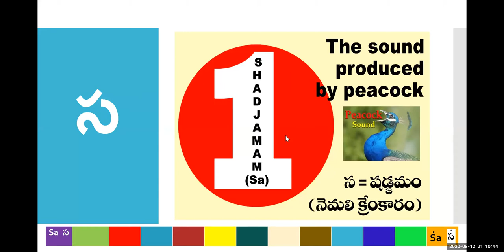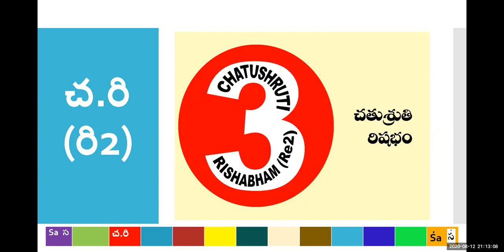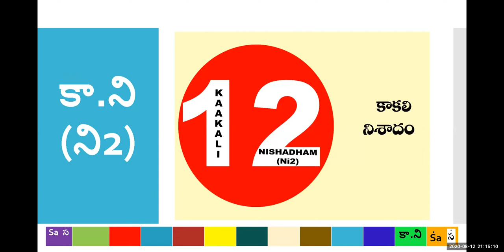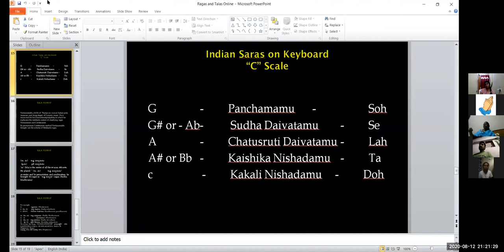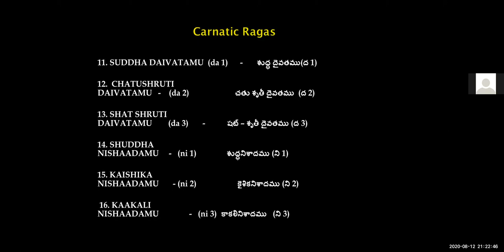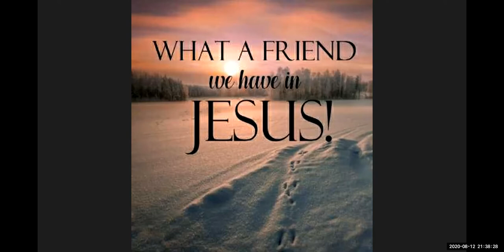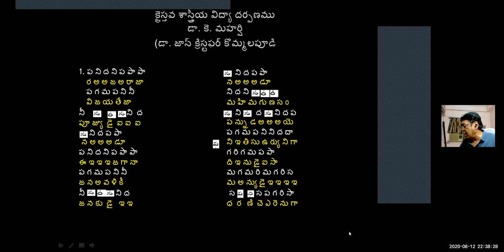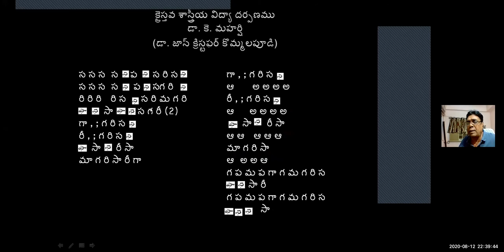12 AUG 2020 Dr K Maharishi's Christian Melodies Christian Music College Online Music Class #120